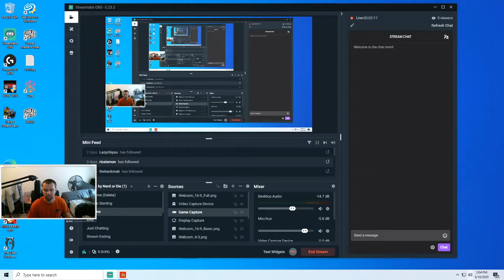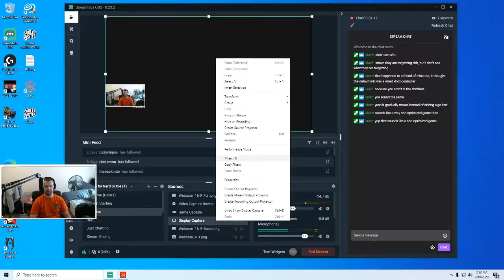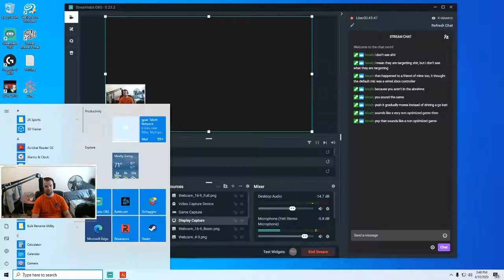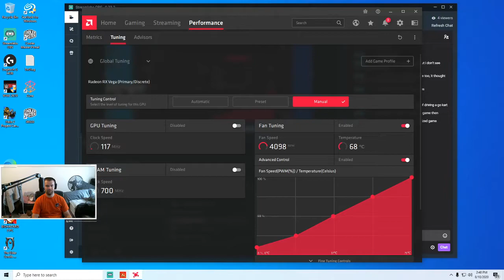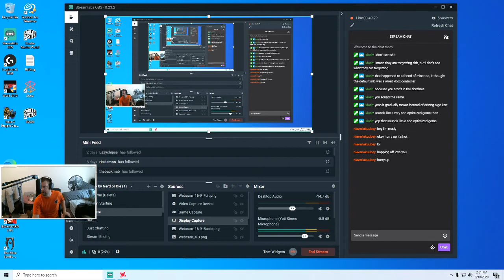Operation Flashpoint 1.96 Campaign Part 2